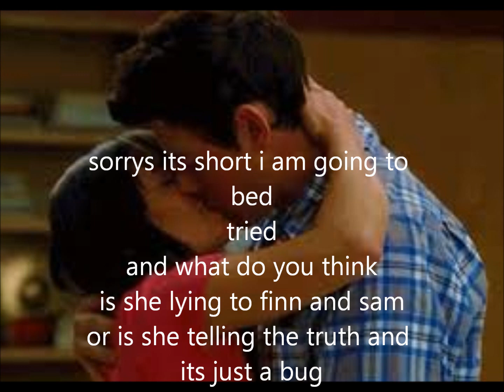angle in the sky 5/5 part 1